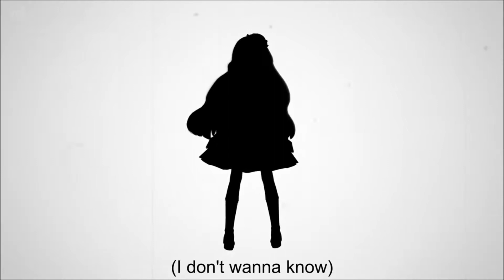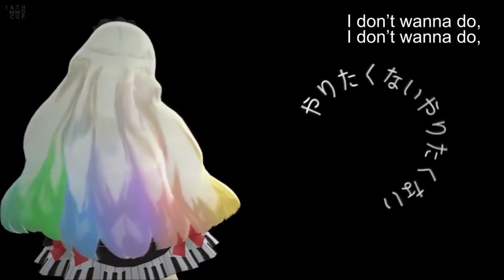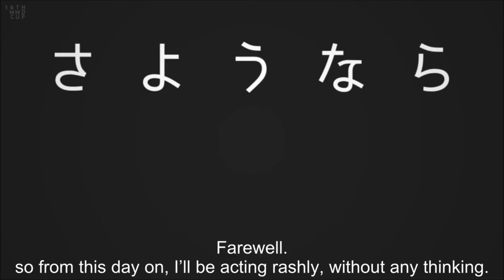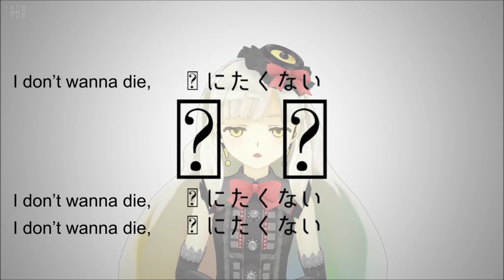【UTAUカバー】 I Don't Wanna Know 【Akemi Mikoto】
woahh guess who's back from death. i just noticed that Akemi has the most thickest accent and idek where she even got that from tho.

Akemi Morales belongs to me.